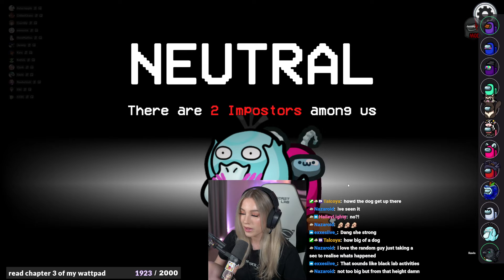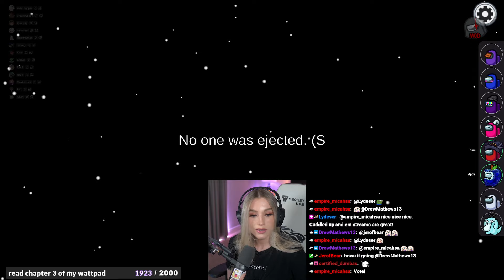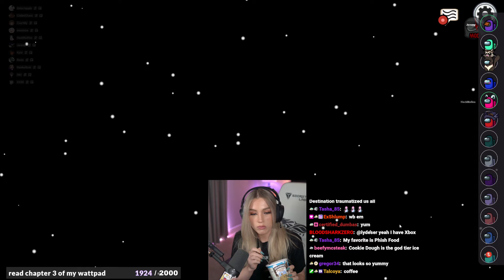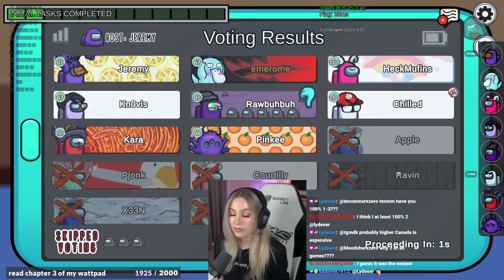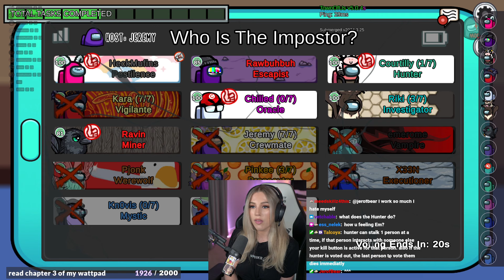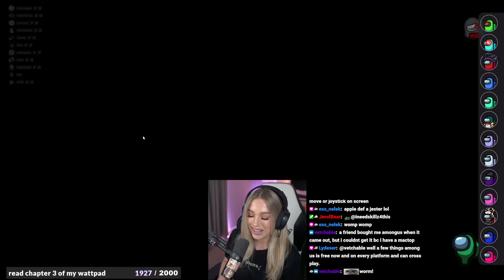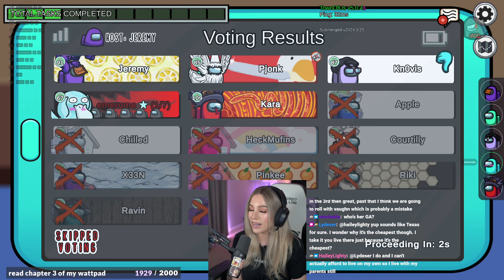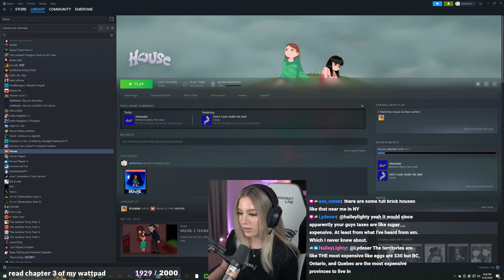Emerome And @astarriapple The Vampires Of Among Us!!!